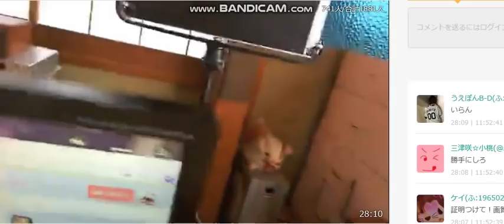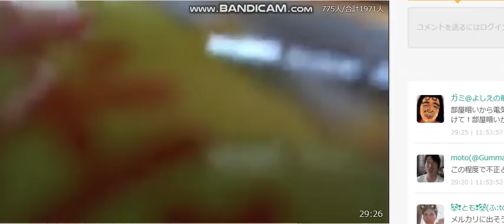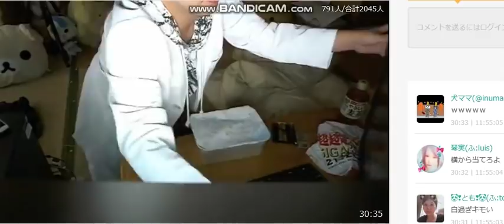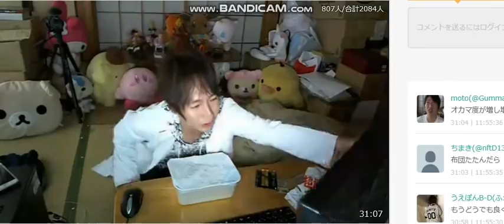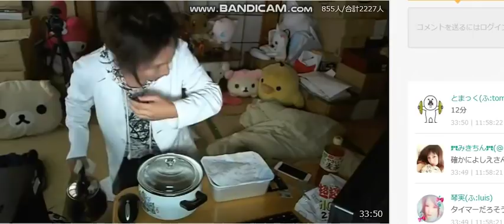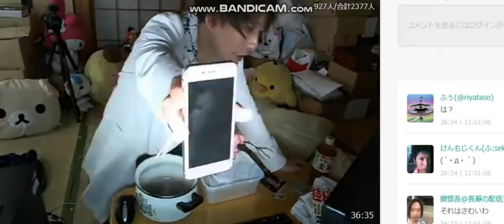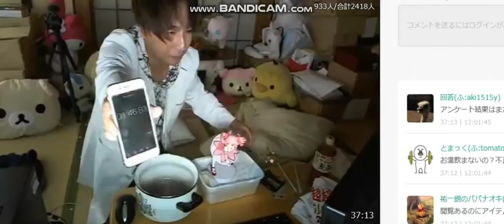ふわっち 関慎吾 ギガMAX早食い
早食いの準備をする32歳児社長
※音量注意